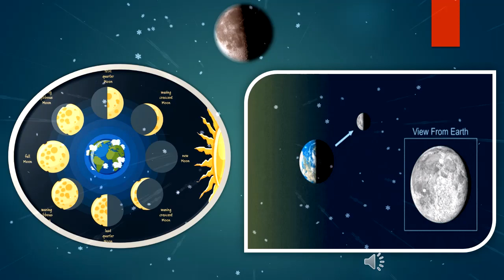The Rabbit 🐰 On The Moon🌝therabbitonthemoon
Namaste Everyone.
 I am back with another story which again tries to teach us some interesting  facts  because without them we won't be able to successfully march over our righteous path. I hope you enjoy this story.